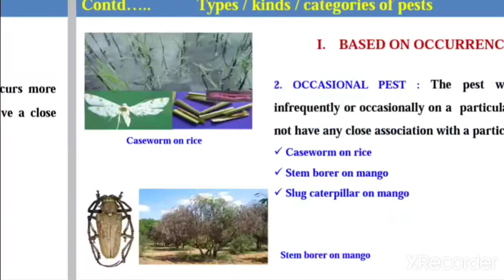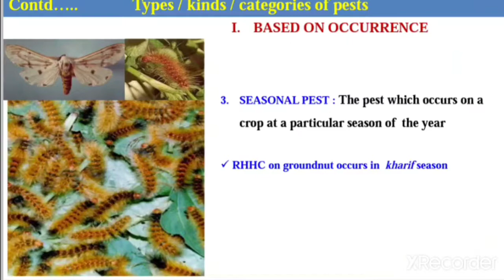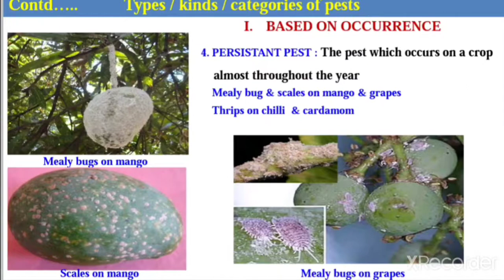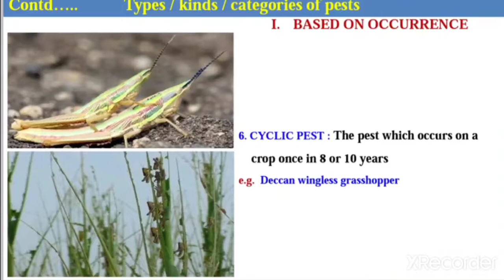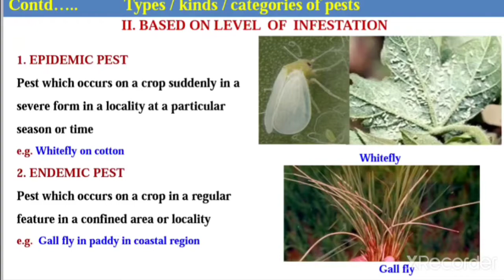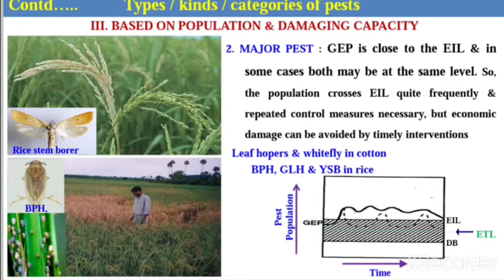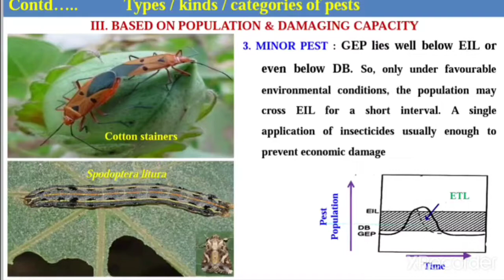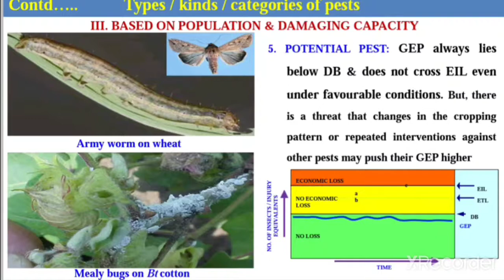CATEGORIES OF PEST//ENTOMOLOGY//UPSC AGRICULTURE OPTIONAL//UPPSC DISTRICT HORTICULTURE OFFICER- EXAM